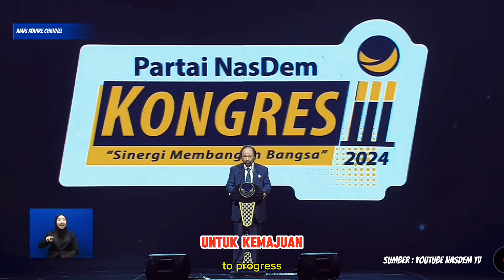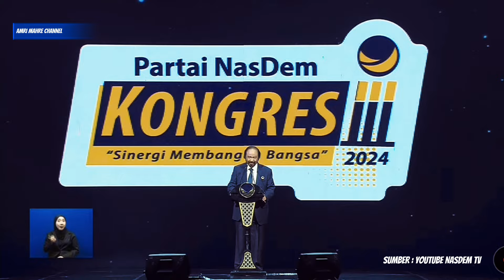FULL, PIDATO SURYA PALOH DI DEPAN PRABOWO DAN BERPESAN: GUNAKANLAH KESEMPATAN INI PAK PRABOWO